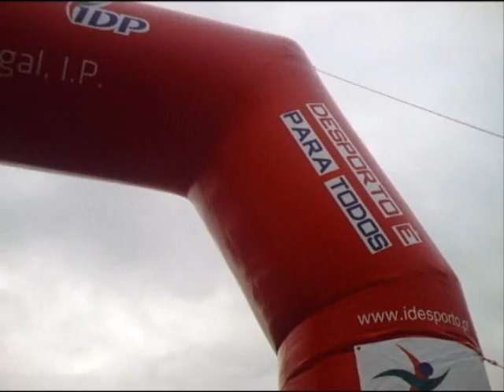Blues broThers Team no II Passeio Meia Pedalada (Tomar)